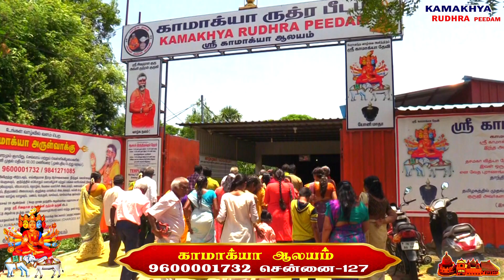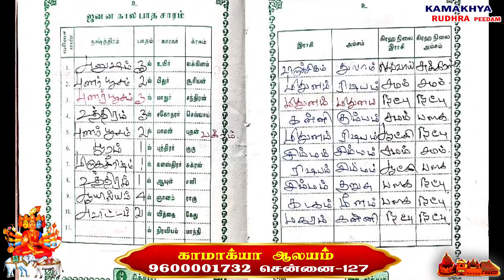காமாக்யா ஆலயத்தில் தத்து கொடுக்கும் பரிகாரம் | Kamakhya Temple in Chennai | காமாக்யா ஆலயம் - சென்னை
KAMAKHYA RUDHRA PEEDAM காமாக்யா ருத்ர பீடம்: அக்னி ருத்ரன் சுவாமிகள் காமாக்யா தேவி உபாசகர் (39 ஆண்டுகள் வேத புராண தாந்திரீக அருள்வாக்கு மஹாயாக பரிகார வித்தகர்).

DAILY OPENING HOURS:
7.30 AM to 12.00 PM
4.30 PM to 7.00 PM

அருள்வாக்கு

ஸ்ரீ சிவஞான குரு அக்னி ருத்ரன் சுவாமிகளிடம் அருள்வாக்கு கேட்க ஞாயிறு, செவ்வாய் மற்றும் வெள்ளிக்கிழமைகளில் முன்பதிவு பெற்று வரவும்.

சுவாமிகளிடம் அருள்வாக்கு கேட்டு அதன்படி நடந்து வாழ்வில் வளம் பெற்று நலம் பெறவும்.

ஜெய் காமாக்யா!

வாழ்க நலம்!

நமது அக்னி ருத்ரன் சுவாமிகள் பல ஆண்டுகால தபோ ஆராய்ச்சியின் பயனாக வேத புராண சாஸ்திர சம்பிரதாயத்தின் அடிப்படையில் முனிவர்கள், ரிஷிகள், சித்தர்கள் மற்றும் ஆன்மீக மகான்களால் அனுபவ செவி வழி முறையில் ரகசியங்களாக சொல்லப்பட்ட சக்தி வாய்ந்த ஆன்மீக பூஜை பொருட்களை தாமே சொந்தமாக செய்து மந்திர உருவேற்றி மகா யாகங்கள் மற்றும் பூஜைகள் பல செய்து உங்களின் நன்மைக்காக உருவாக்கியுள்ளார்.
காமாக்யா ருத்ர பீடத்தில்  நமது அக்னி ருத்ரன் சுவாமிகளின் இந்த அற்புத சக்திவாய்ந்த நலம் தரும் அபூர்வ ஆன்மீக ( பூஜிக்கப்பட்ட ) பூஜை பொருட்கள் கிடைக்கிறது. தேவைப்படுபவர்கள் தொடர்பு கொள்ளவும். நேரில் வர முடியாதவர்கள் கொரியர் மூலமாகவும் பொருட்களை பெற்றுக்கொள்ளலாம். கொரியர் சார்ஜ் இலவசம்!

பயிற்சி அளிப்பவர்:  அக்னி ருத்ரன் சுவாமிகள் காமாக்யா தேவி உபாசகர் (39 ஆண்டுகள் வேத புராண தாந்திரீக அருள்வாக்கு மஹாயாக பரிகார வித்தகர்).

                                                           வாழ்க நலம் !